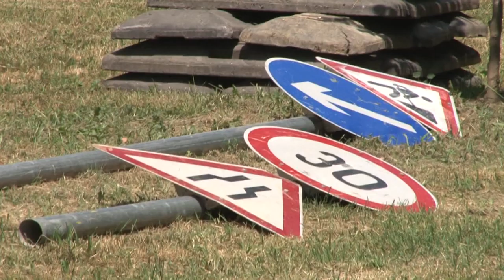Új körforgalom építését kezdik meg a héten Bonyhádon 20190723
Új körforgalom építését kezdik meg a héten Bonyhádon. A város egyik legforgalmasabb csomópontjában a Területi- és Településfejlesztési Operatív Program pénzügyi forrásából 282 millió forintból készül el az útkereszteződés átalakítása.